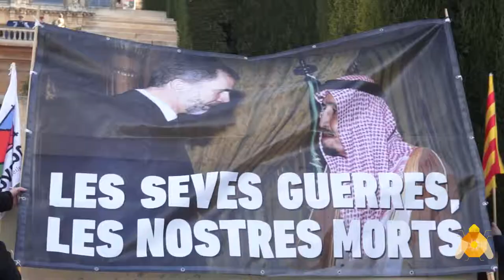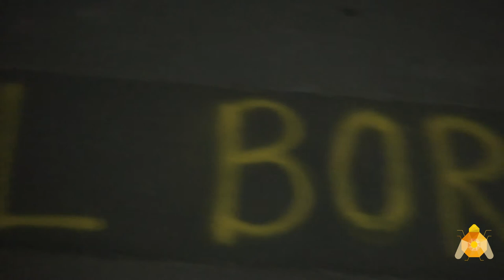manifestació contra la presencia del rei en el MWC [ contrainfos]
Manifestació duta a terme el passat 24 de febrer  per mostrar el rebuig a la presencia del rei en el sopar inagural del Mobile World Congress